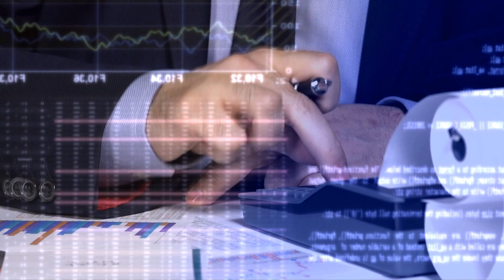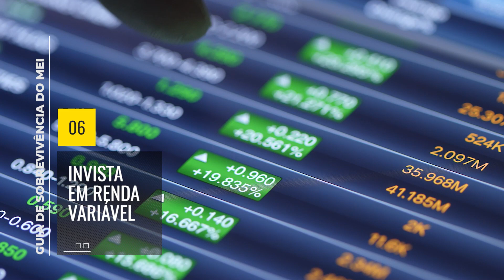Guia de Sobrevivência de um MEI | Looking AHEAD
Ser MEI pode ser bastante desafiador  para aqueles que sempre foram CLT; no entanto, trabalhar como um Microempreendedor Individual pode lhe dar ganhos muito superiores em diversos quesitos nos quais a CLT o impede. Nesse Guia de sobrevivência para o MEI, conheça 7 passos de como você pode tomar atitudes mais inteligentes que vão lhe trazer mais retorno no longo prazo.